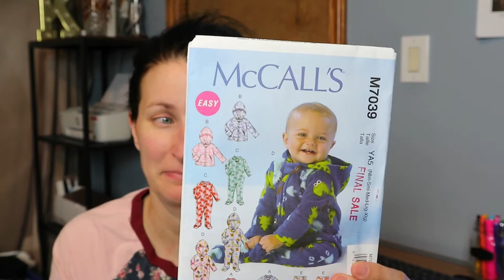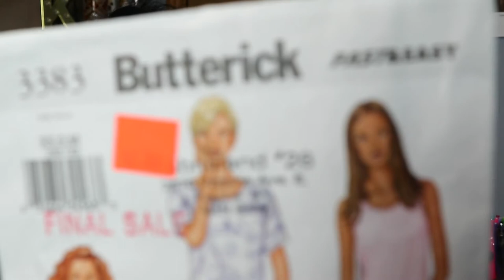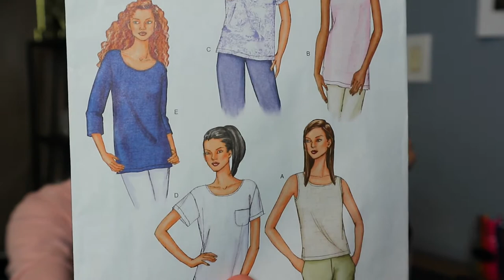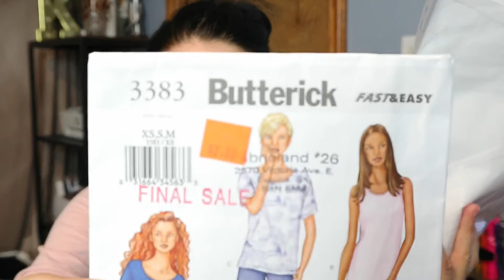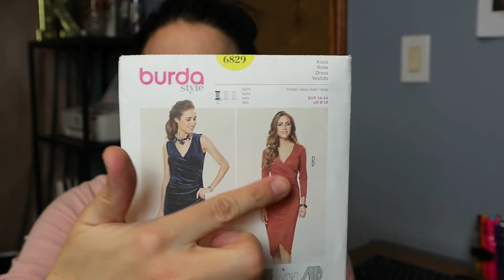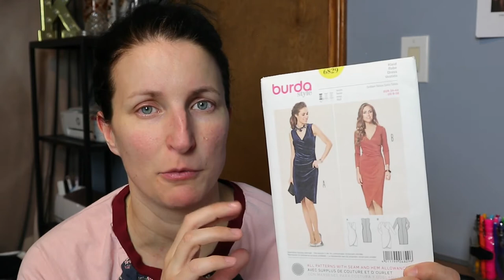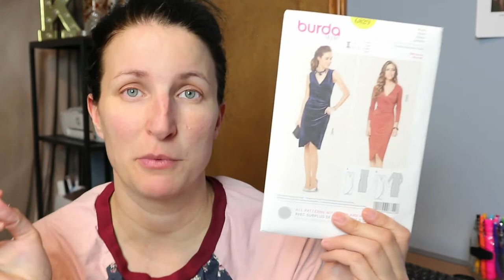All About My Sewing Journey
Hi All,
This video is all about the start of my sewing journey and what brought me here!